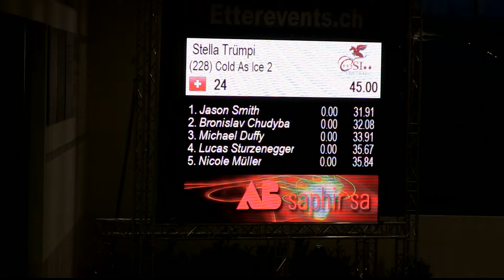STELLA TRÜMPI with COLD AS ICE 2 csi chevenez 140 1st day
clear round :))